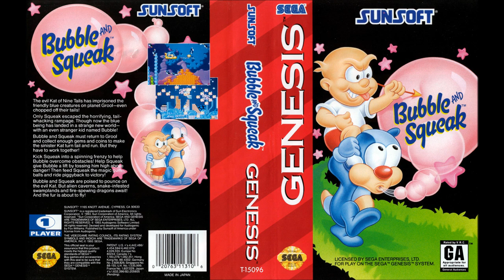Bubble and Squeak | SEGA Genesis Full Soundtrack OST (Real Hardware)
This is the full soundtrack for Bubble and Squeak on the SEGA Genesis. It was recorded from a real SEGA Genesis model 1 for the best audio quality. A really great arrangement of the original Amiga soundtrack!

Composed by
Allister Brimble
Matt Furniss

Timestamps
00:00 - Opening - Ending Theme
01:39 - The Stardust Caverns
04:45 - The Neverglades
08:18 - The Diamond Foundry
12:18 - The Sandcastle Desert
15:11 - Neon City
19:17 - Lagoon
22:29 - Bonus Level